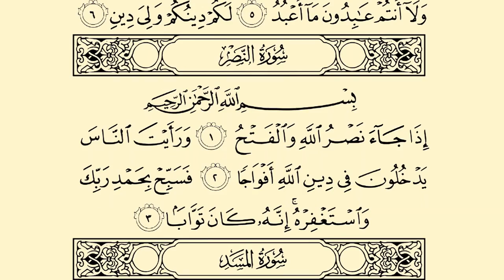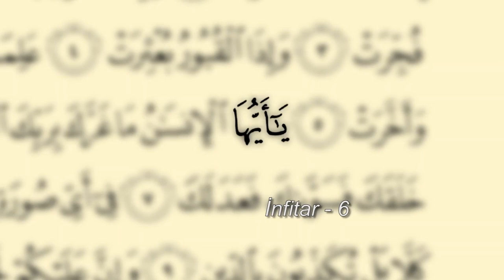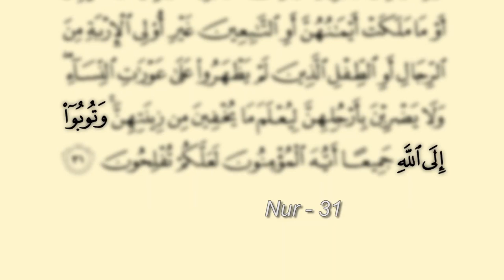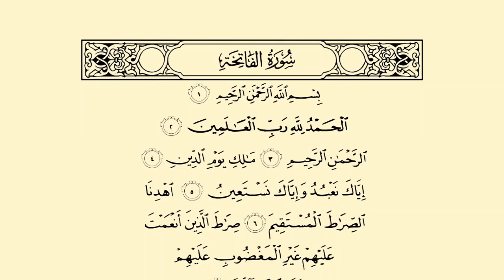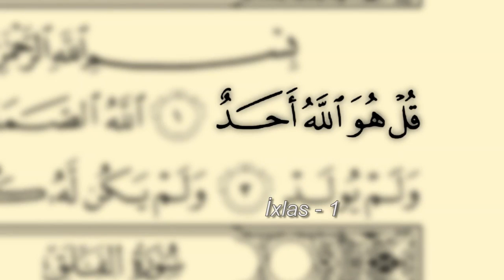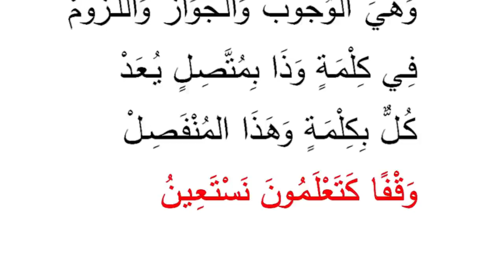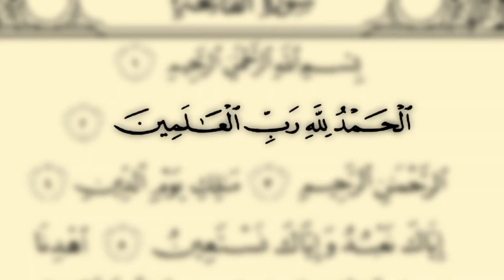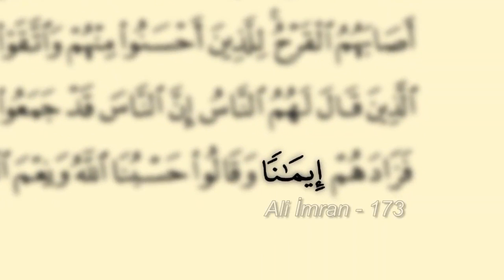Уроки таджвида #16 | Мад (Удлинение) #2 | Бахтияр Турабов